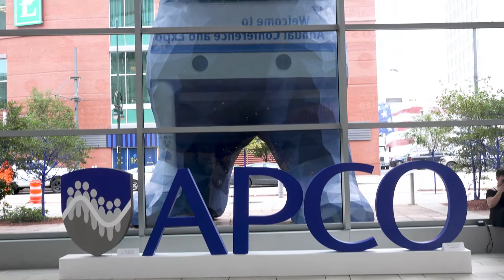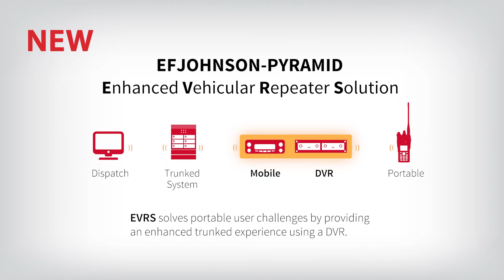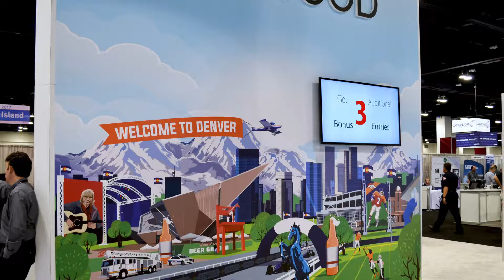APCO 2017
The JVCKENWOOD team showcased our latest innovations at APCO 2017 in Denver, CO. Check out some of our favorite moments from the show.